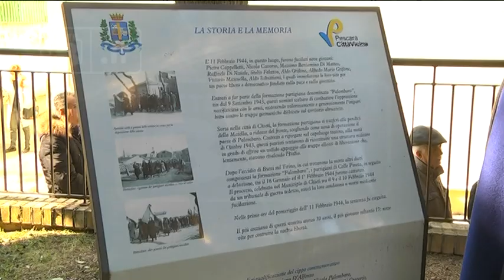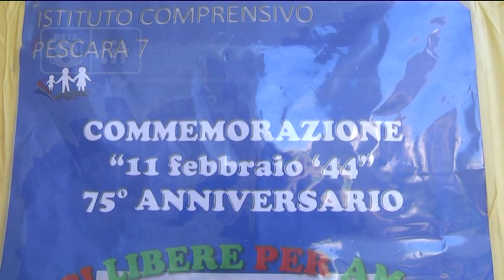Pescara - L’eccidio di Colle Pineta